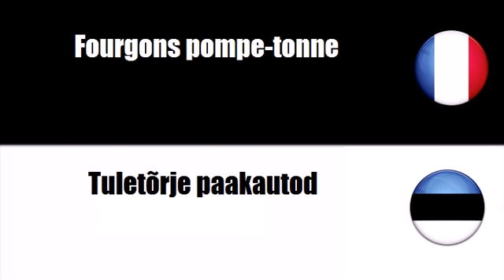Prantsuse sõnavara # Teema = Avariiteenistussõidukid